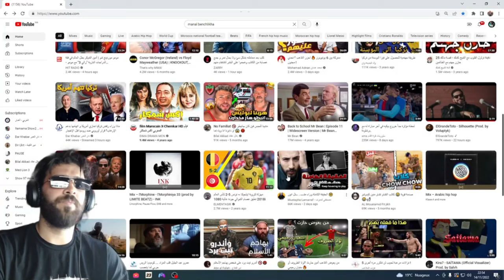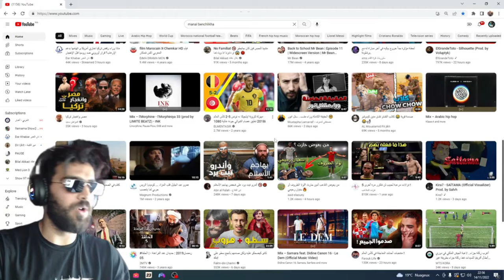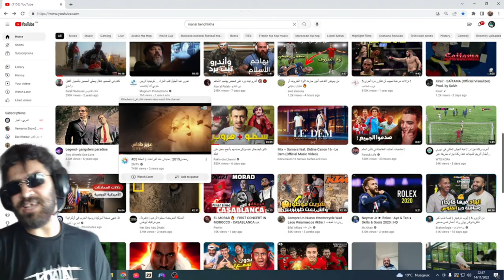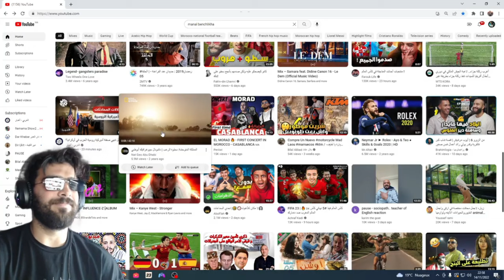ilyas elmaliki - 🤣الياس المالكي مطلعها على علال قادوس🤣 الهربة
المرجوا الإشتراك في القناة ليصلك كل جديد و لاتنسى زر الإعجاب أن أعجبك الفيديو ❤
ilyas el maliki clash l'morphine,
ilyas el maliki azar,
ilyas el maliki - الياس المالكي,
ilyas el maliki vs psyhoch,
simo bourkadi ilyas el maliki,
chouftv ilyas el maliki,
psyhoch ilyas el maliki,
zizo ilyas el maliki,
ilyas el maliki vs ahmed sabiri,
ilyas el maliki moul chi,
ilyas el maliki vs biziga,
ilyas el maliki film,
ilyas el maliki vs simo bourkadi,
ilyas el maliki tiktok,
ilyas el maliki vs familia,
ilyas el maliki chouf tv,
ilyas el maliki vs cheb larbi,
ilyas el maliki taha essou,
ilyass el malki,
ilyas el malki,
ilyas el malki vs,
ilyass el maliki live,
ilyass el malki live,
ilyas el malki bilal akkad,
live ilyas el maliki,
ilyas el maliki l'morphine,
ilyas el maliki فيلم قصير,
ilyas el maliki فيلم,
ilyas el malki don salah,
ilyas el malki live,
ilyas elmaliki ظلمة,
ilyas el malki zizo,
ilyas elmaliki ذا فويس,
ilyas elmaliki ذهب,
ilyas elmaliki دراغون بول,
ilyas elmaliki ثلاث اخوات,
ilyas el maliki biziga,
ilyas el maliki vs,
ilyas el maliki familya,
ilyas el maliki vs all36,
ilyas el maliki الحبس,
ilyas el maliki الملك,
ilyas elmaliki 01,
ilyas elmaliki 06,
ilyas elmaliki 10,
ilyas elmaliki 14,
ilyas el malki tofo,
ilyas elmaliki 3id milad,
ilyas el maliki 48h,
ilyas el maliki derby 4 4,
ilyas el maliki reaction derby 4-4,
ilyas elmaliki 60,
ilyas elmaliki 8ird,
ilyas elmaliki vs 8ird

familya فاميليا,
familya فاميليا ilyas,
familya فاميليا don bigg,
familya فاميليا stormy,
familya فاميليا l'morphine,
family فاميليا,
familya,
familya فاميليا ويكيبيديا,
فاميليا فاميليا,
familya lferda,
familya morphine,
familya gjma,
family فاميليا diib,
family فاميليا pause flow,
family فاميليا morphine,